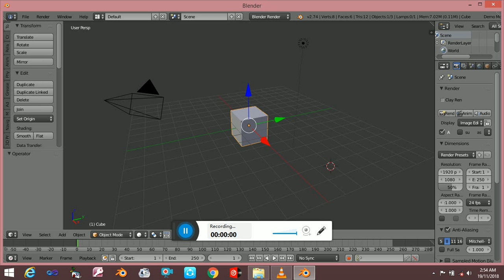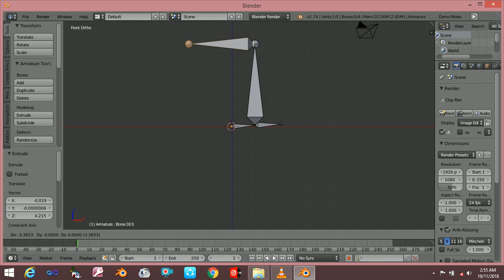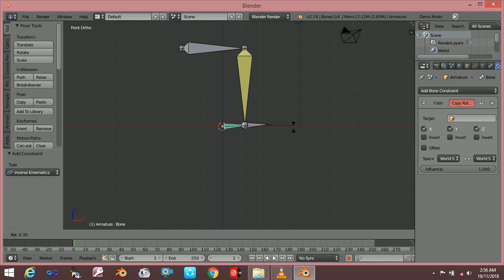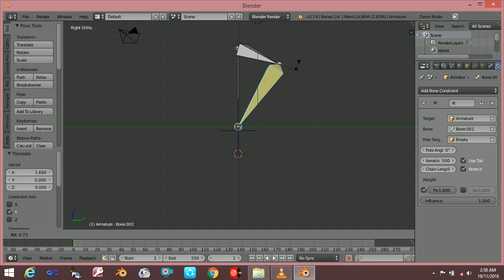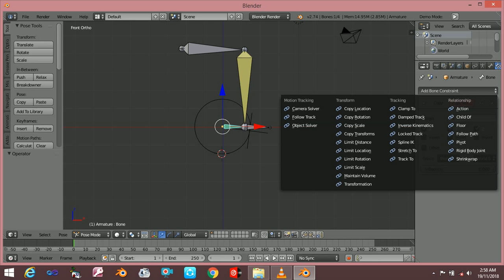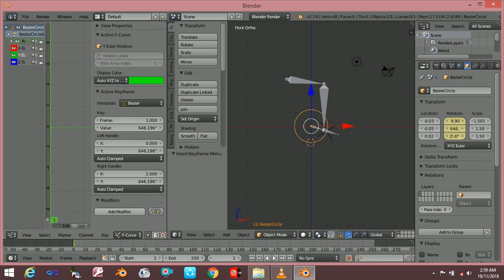How to use Bone bin blender tutorial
Blender in 3D table design tutorial HD video

If following facebook group name "Blender 007"

How to design table in Blender tutorial, how to make ocean in Blender tutorial,